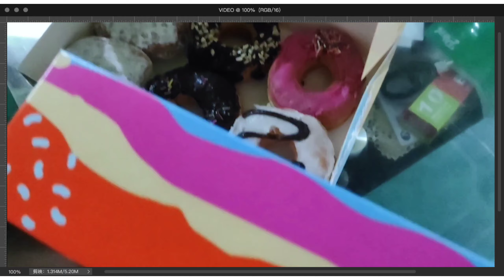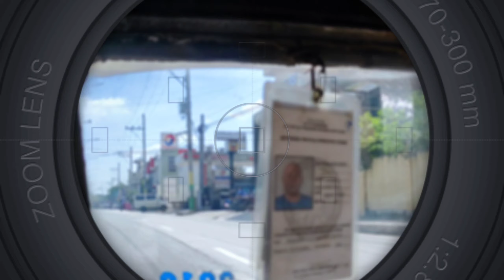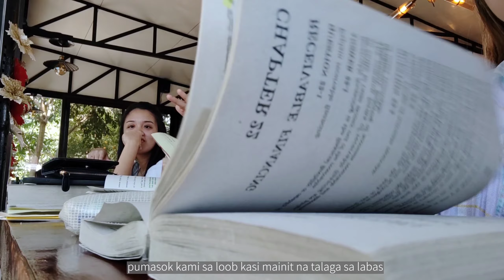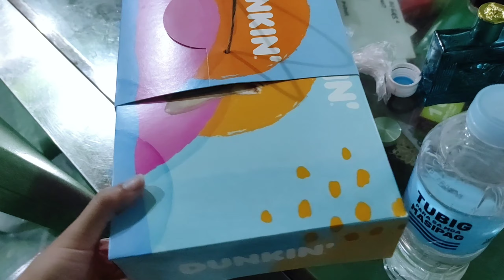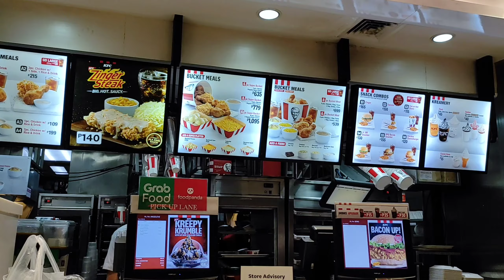review sesh at tinatangi☕| catching up with sasa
🌸socials🌸

🌸music🌸
• Stay A Minute- Pilo
• Smile- Daystar
•Happy Ending- Daystar
•Celery in a Carrot Field- Daystar